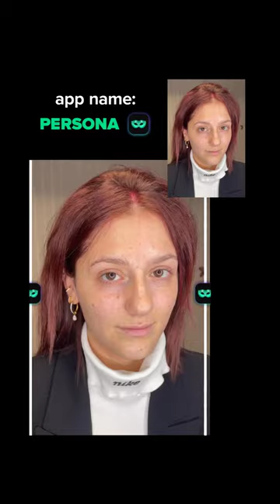Persona app - Best photo/video editor 💚